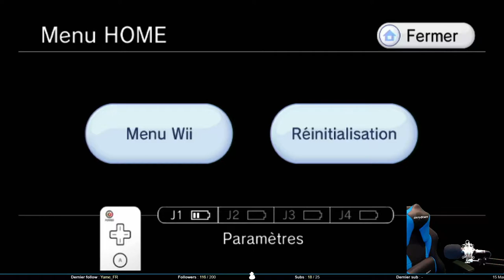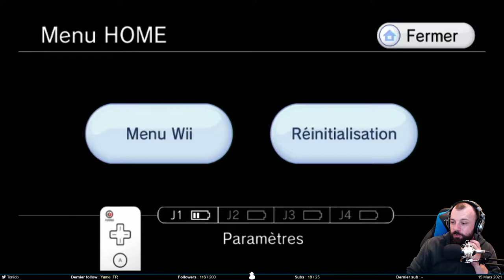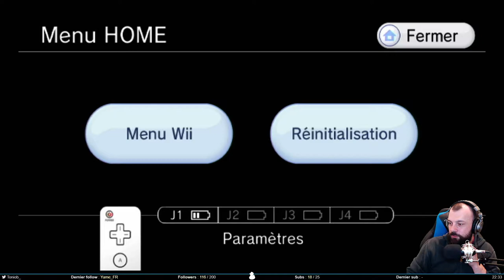Y fait tout noir - Metroid Prime #3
On retrouve petit à petit l’équipement de Samus. Dont le viseur infrarouge, et ça tombe plutôt bien, pile au moment d’une coupure d’électricité. Sûrement un effondrement d’une mine de scénarium dans le jeu. On rencontre nos premiers pirates mais aussi nos premiers métroides. Et les 2 ne sont pas vraiment sympatiques.